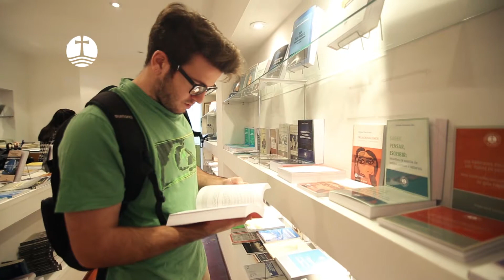¿Por qué estudiar Nutrición en la UCALP?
¿Querés conocer más sobre la carrera? y enterate de todo lo que necesitás saber